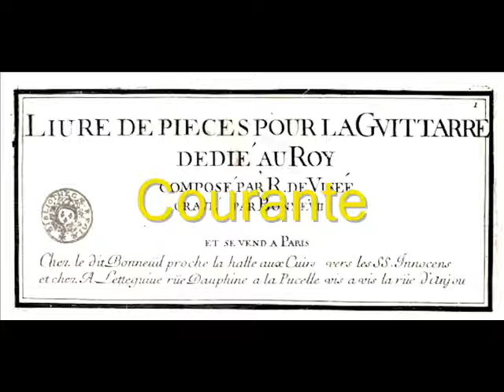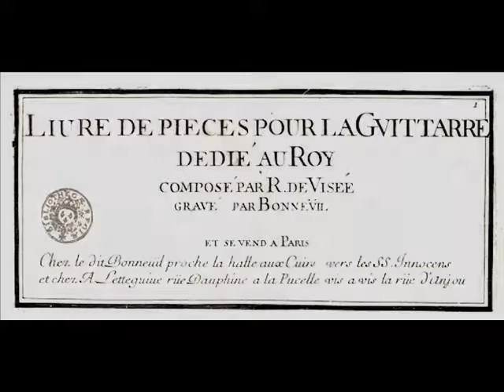Maurizio Manzon baroque guitar plays: De Visée Suite D minor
Prelude, Courante, Gavotte, Sarabande, Menuet I, Menuet II